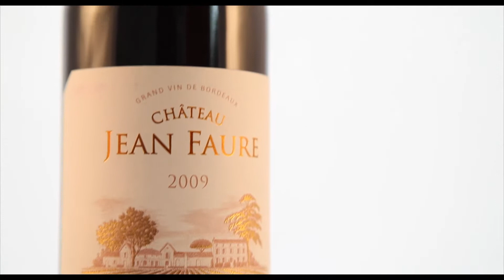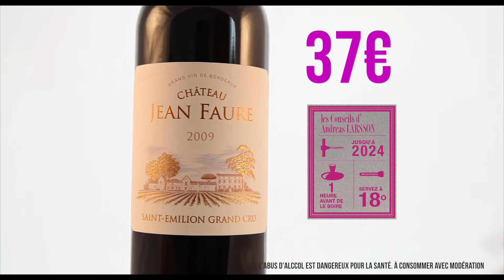CDIXVINS - Coup de coeur : Saint Emilion Grand Cru - Château Jean Faure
Quels sont les meilleurs vins E.Leclerc de l'année 2013 ? E.Leclerc a fait appel au meilleur sommelier du monde Andréas Larsson pour sélectionner les dix meilleurs vins de l'année, il les soumettra au chef triplement étoilé Gilles Goujon qui créera pour l'occasion dix plats d'exceptions. et